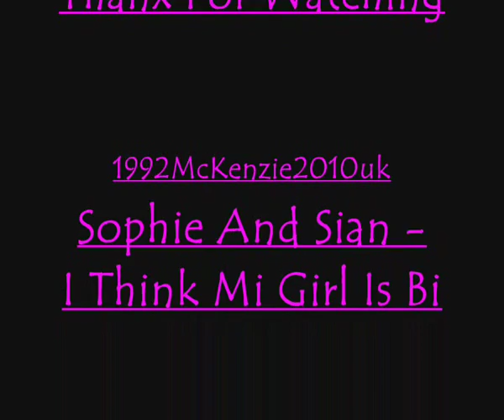sophie and sian - i think mi girl is bi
coronation street - sophie webster and sian powers